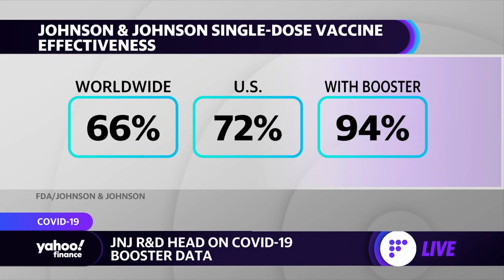J&J announces promising Covid-19 booster data, delays on kids vaccine trial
Johnson & Johnson's global head of R&D, Mathai Mammen talks to Yahoo Finance's Anjalee Khemlani about about the company's new Covid-19 booster shot data and when the vaccine might be ready for kids.